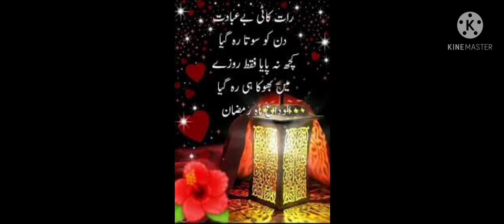نیکیاں کچھ نہ ہم کر سکے ہیں 😭😭😭